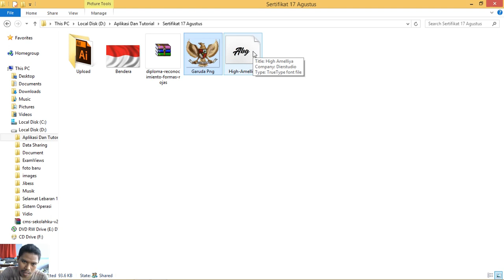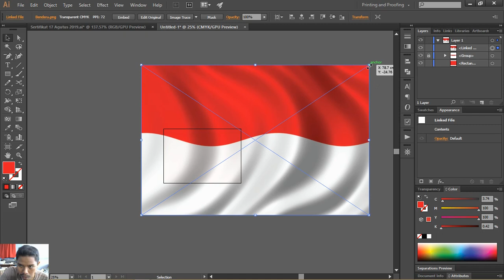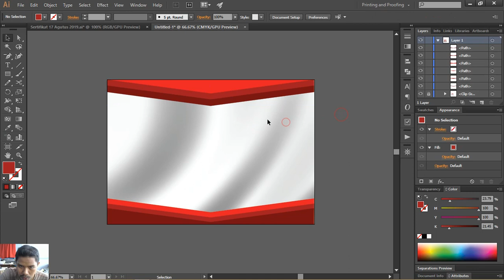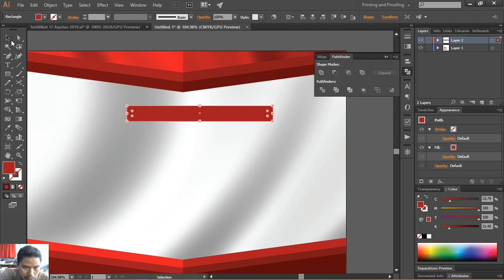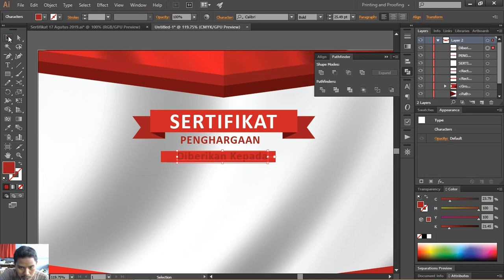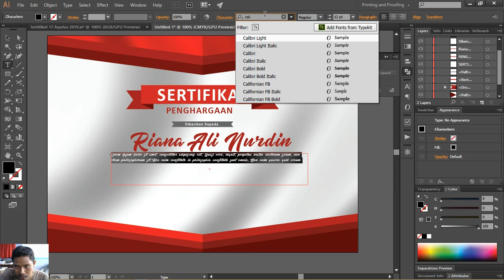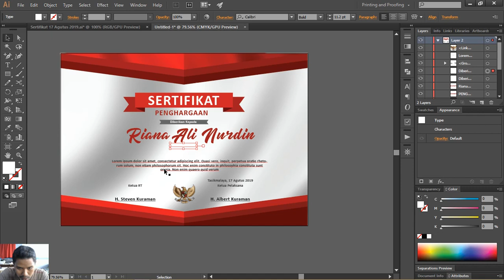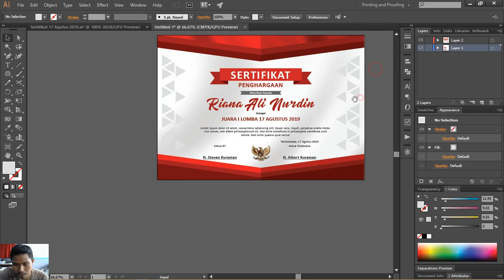Tutorial Desain Certificate 17 Agustus HUT RI 1945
dalam rangka kemerdekaan indonesia Kali ini rumah tutorial akan membahas tentang Tutorial Desain Certificate 17 Agustus HUT RI 1945

tutorial desain sertifkat ini tidak menggunakan adobe photoshop tapi menggunakan adobe illustrator, tetapi sama saja karena file adobe illustrator bisa dibuka oleh adobe photoshop

pada link diatas di lampirka bahan-bahan certificate 17 agustus, jadi rekan-rekan tinggal coba tutorial, dan langsung uat, sertifikat lomba hut ri atau hari ulang tahun republik indonesia